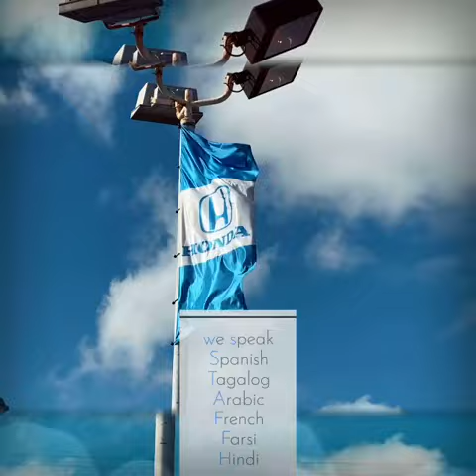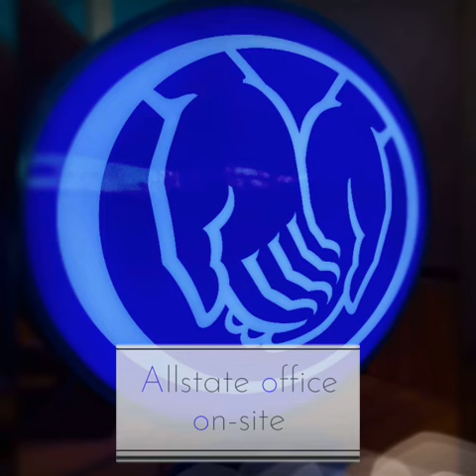Why buy from Victory Honda of San Bruno Honda, Dealer Near San Francisco SF Bay Area